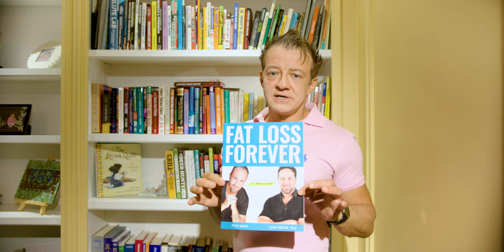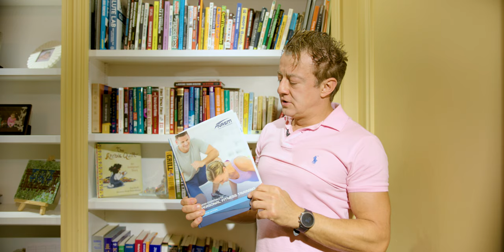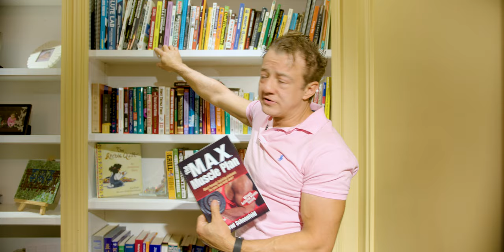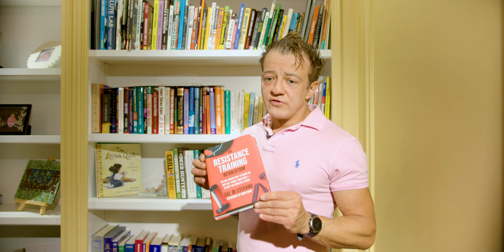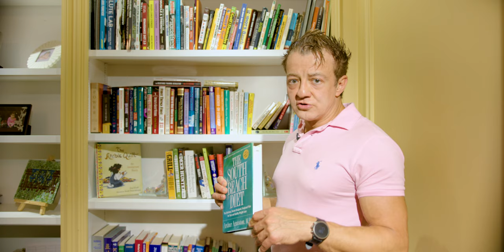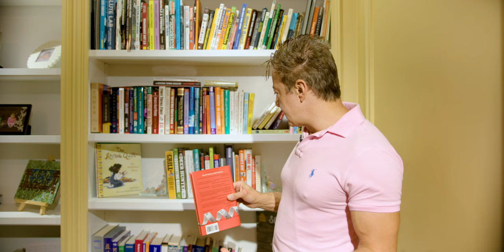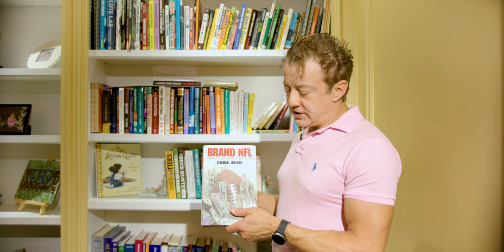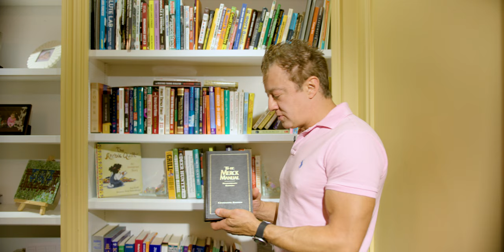Dr. Alo's Library: The books that helped shape my life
What's my favorite fat loss book? My favorite investing book? My favorite leadership book? Take a peek inside the books that helped shape my life back when I was in high school and college and many from today!

🍑Grab the Glute Guide! Grow your legs and glutes while still maintaining your chest and back!